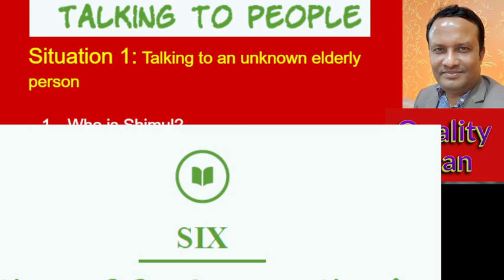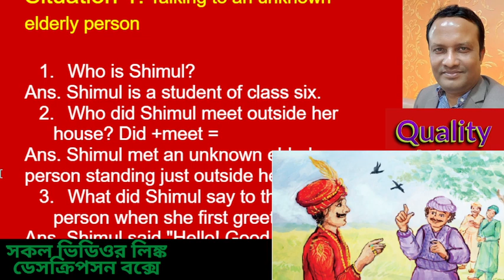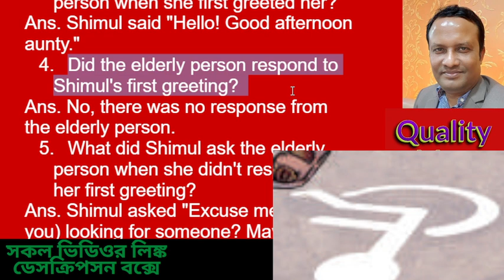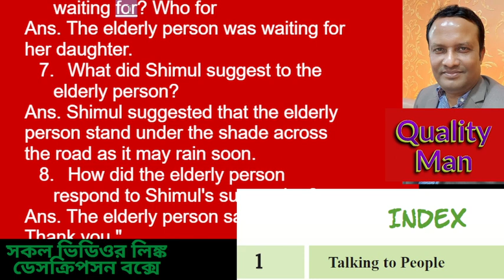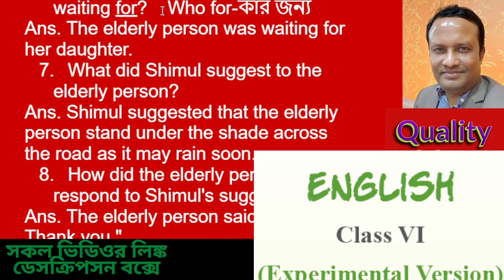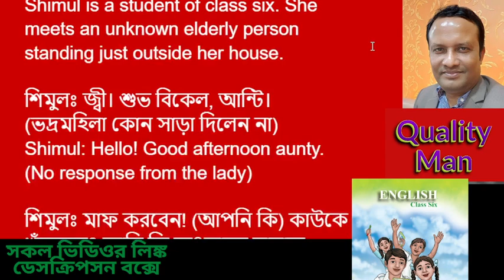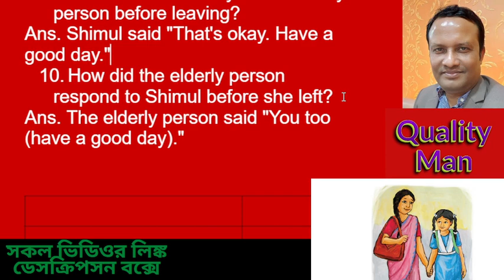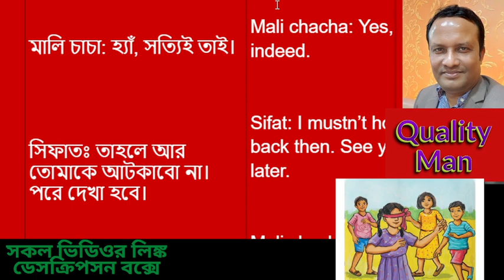২য় পর্ব ক, Question and Answer, ৬ষ্ঠ শ্রেণি ইংরেজি, Situation 1, Talking to an unknown elderly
২য় পর্ব ক,  Question and Answer, ৬ষ্ঠ শ্রেণি ইংরেজি, Situation 1, Talking to an unknown elderly
২য় পর্ব ক ,  Question and Answer, ৬ষ্ঠ শ্রেণি ইংরেজি, ১ম অধ্যায়, Situation 1, Talking to an unknown elderly person, Class 6
বিষয়-  ইংরেজি

3. Situation 1 Talking to an unknown elderly person, ৬ষ্ঠ শ্রেণি ইংরেজি, ১ম অধ্যায়, পৃষ্ঠা ৪
4. পর্ব ২ক, Question and Answer, Situation 1, Class 7 English New Book, New Syllabus, New Curriculam